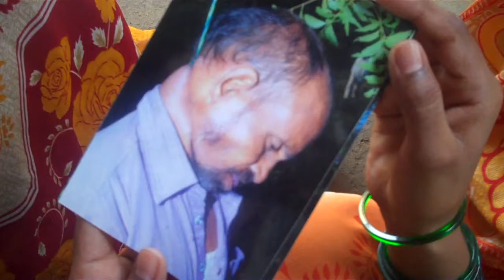Farmer Suicides in Maharashtra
Community correspondent Shanta Yevtikar reports from Maharashtra for Video Volunteers.